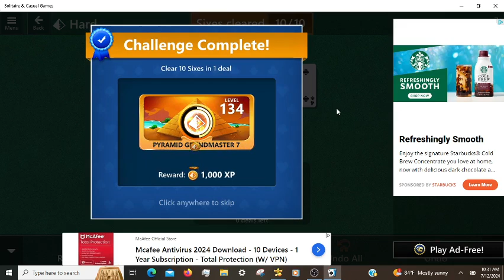Microsoft Solitaire Daily Challenges, incl. Pyramid Hard 07/12/2024